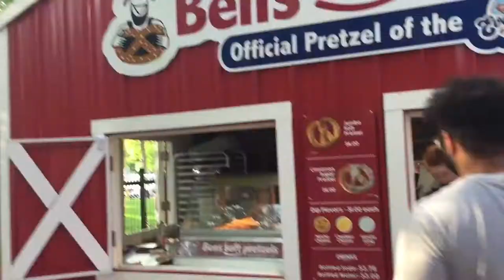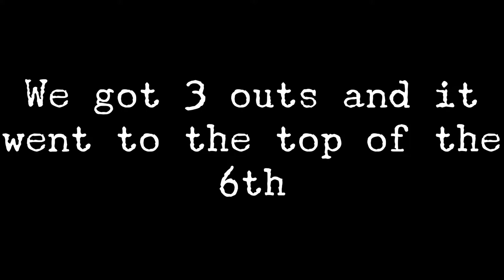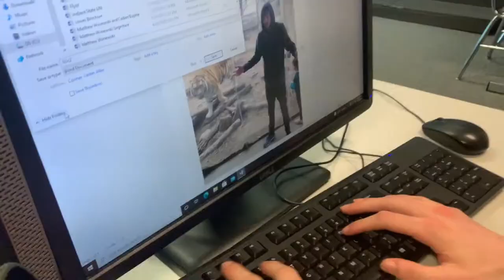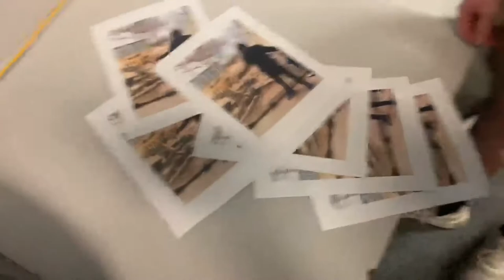Going to the First Baseball Game of the season...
Caden : caden_conner7
Benjamin : benjamin_weibert
Beth : wisnewski_beth

Baseball
Baseball game
Baseball game vlog
MLB
MLB game
Going to a baseball game
Going to a mlb game
Professional baseball game
At a baseball game
MLB highlights
MLB game vlog
MLB Opening day
Baseball opening day
First game of the season
Baseball fights
Baseball game goes wrong
MLB fights
Frontier league
Oldest ballparks
Boldest baseball stadiums
Bosse field
Evansville otters
Evansville otters baseball
Baseball gameday vlog
Otters opening day
Evansville Indiana
Going to a baseball game vlog
Holiday world
Holiday world 2022
Apple
Gift card
Free
Code
Codes
Matthew wisnewski
Bro awesome
Caden conner
Benjamin weibert
Beth wisnewski
Recommended
Suggested
Baseball game vlog